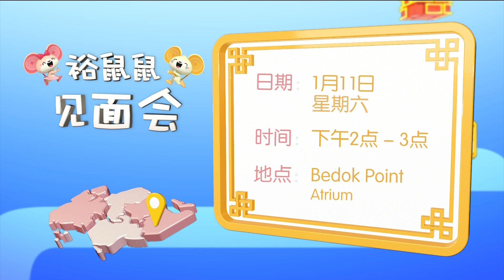《裕鼠鼠纳福迎春乐》 Meet and Greet (11 & 12 Jan 2020)